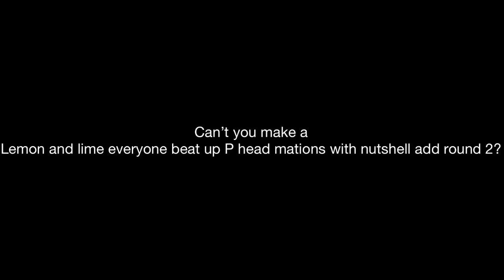A message to